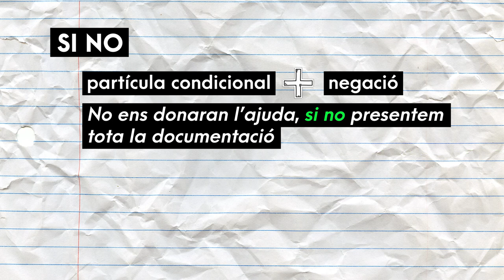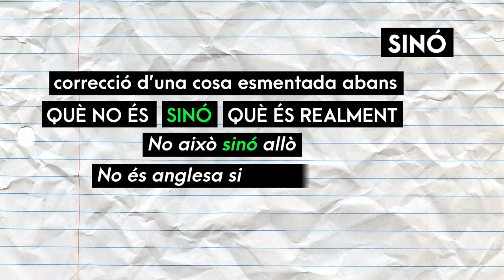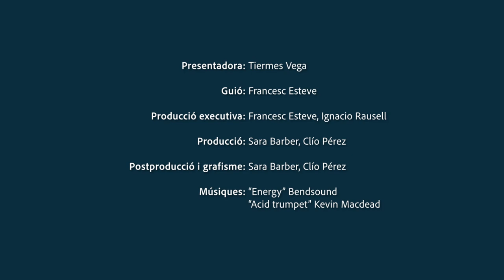Ben dit! T2 | 56 Si no - sinó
T'expliquem com usar correctament SI  NO, escrit separat, i SINÓ, tot junt. Ara sí que ho diràs ben dit!